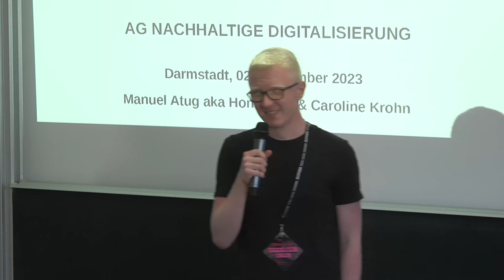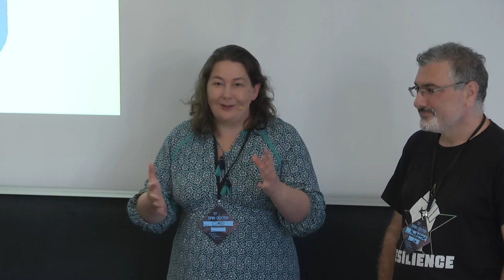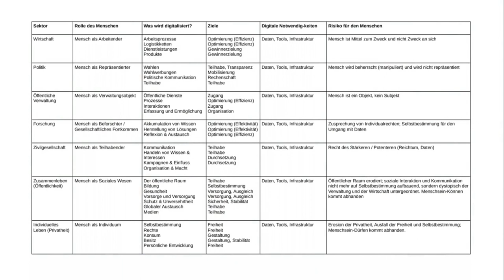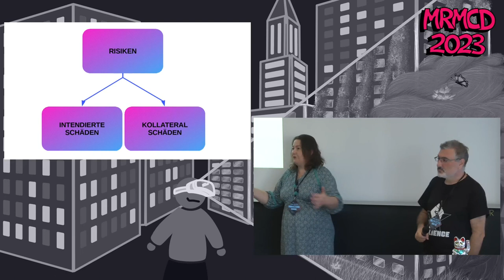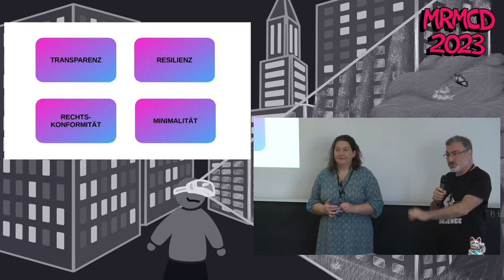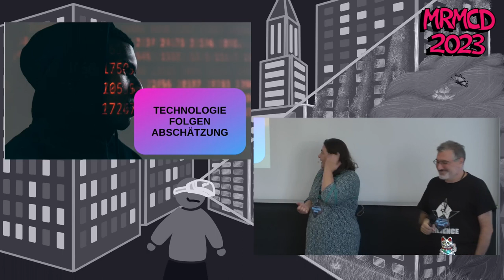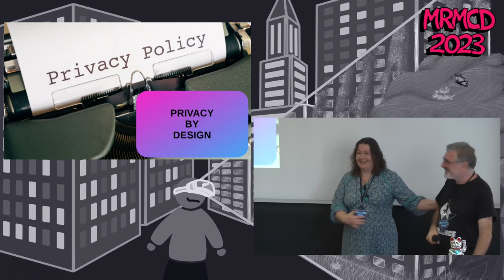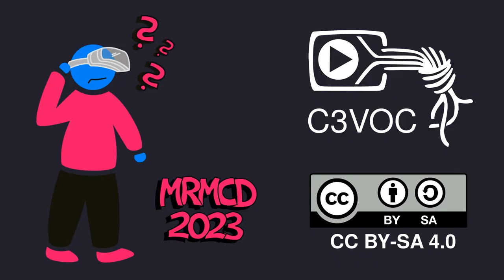MRMCD2023 Digitalisierung 2.0 - jetzt nachhaltig gedacht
Wer an Nachhaltigkeit denkt, denkt an Klimaschutz und Ökologie. Nachhaltigkeit ist aber mehr als das, vor allem wenn wir sie im Kontext der Digitalisierung denken. Natürlich müssen wir unsere Lebensgrundlagen schützen. Und Digitalisierung ist ein HIlfsmittel, dies zu schaffen. Auch soll Digitalisierung nicht dazu beitragen, Klimaschutz und Ökologie zu verschlechtern.

Aber trägt Digitalisierung heute auch dazu bei, dass wir eine zukünftige Gesellschaft ansteuern, in der jeder Mensch in Freiheit und Selbstbestimmung leben kann? - in großen Teilen nicht.

Darum haben wir die AG Nachhaltige Digitalisierung gegründet und sie seit einem Jahr einem wissenschaftlichen Prozess unterzogen, um 10 Grundprinzipien zu definieren, wie Digitalisierung nachhaltig gedacht und umgesetzt werden sollte. Wir möchten diese Prinzipien vorstellen und diskutieren - um gemeinsam dazu beizutragen, besser zu digitalisieren.

Caroline Krohn